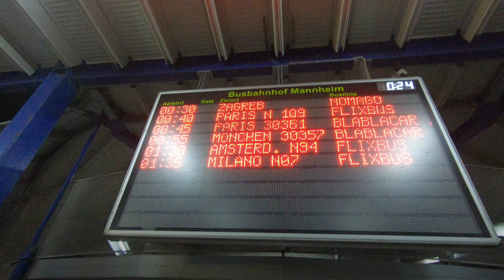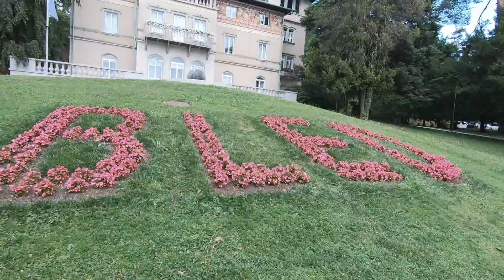Bled - Slovenia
Walking tour in Bled, Slovenia